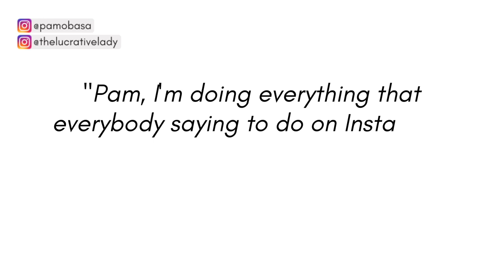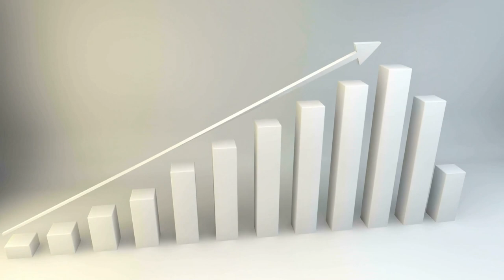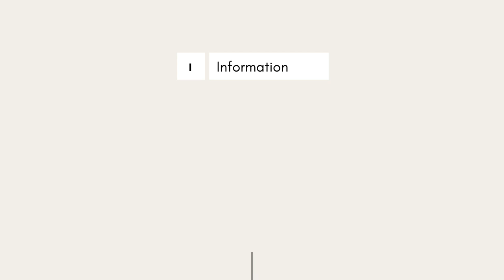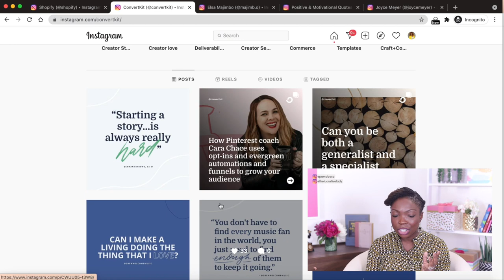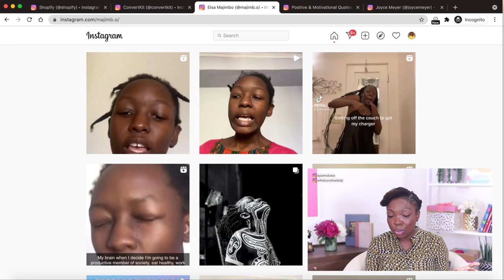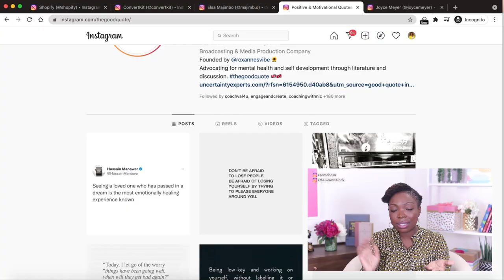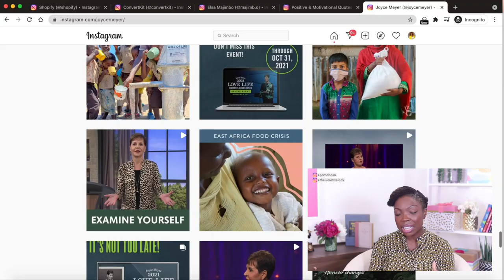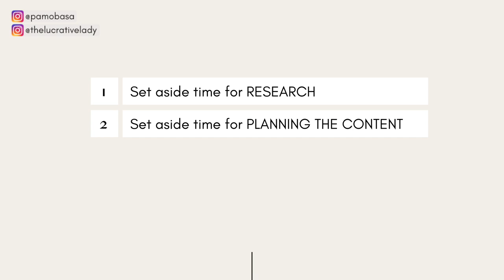Instagram Marketing 101: Creating Content, Stories, and More to Grow Your Business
Instagram Marketing 101: Creating Content, Stories, and More to Grow Your Business // Click this link to join the group

Today in this session I Pam Obasa will teach you some instagram marketing strategy for small business and how to grow on instagram fast 2021. You will learn some great instagram marketing strategy and amazing instagram marketing strategy 2021.

In this competitive world instagram marketing is becoming popular and its reallly important to learn instagram growth strategy 2021. I will teach you instagram marketing 2021, how to make money on instagram 2021 and instagram marketing 101.

TIMESTAMPS:
00:00 Intro
07:54 Step 1
27:57 Step 2
30:36 Step 3
33:16 Step 4
36:44 Step 5